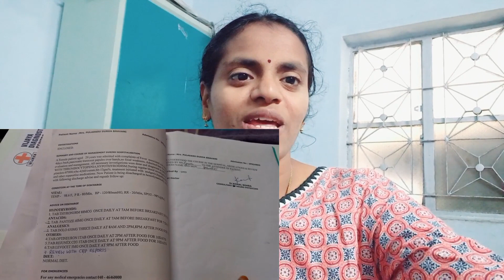health/పూర్తిగా తగ్గిపోయింది/Thanks you All/బెంగా గా ఉంది/ఇంకా నా పనులు నాకు తప్పవు/Health update